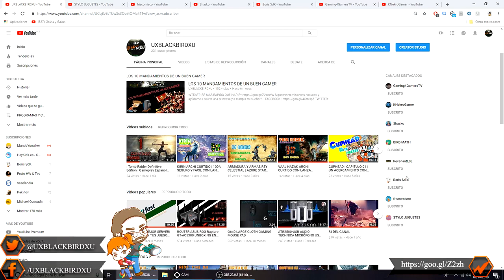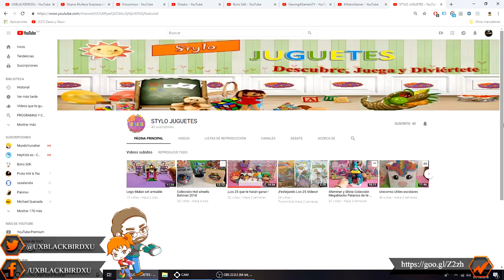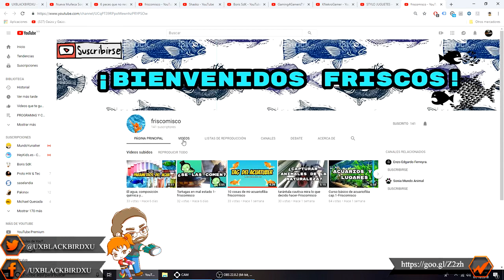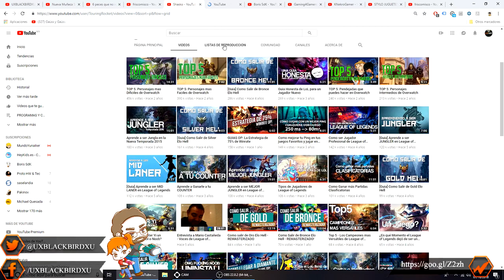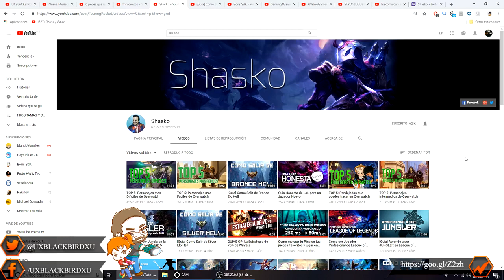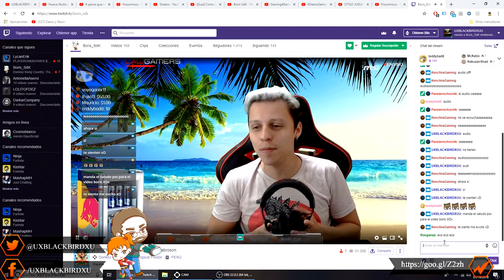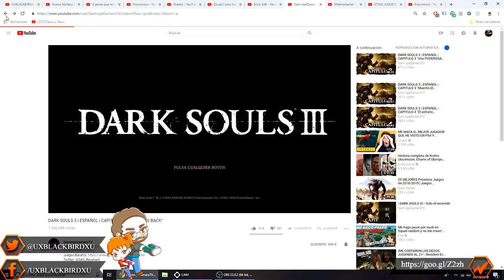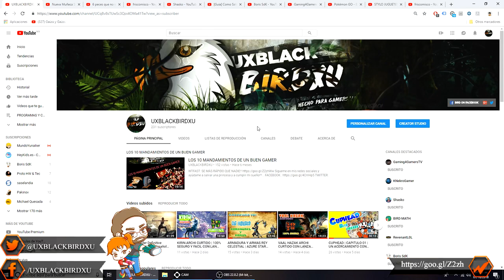YOUTUBERS Y TWICHERS GENIALES PROMOCIÓN A FAMILIARES Y AMIGOS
He decidido apoyar a otros creativos dos para ser exacto, así como boris y shasko lo han y siguen haciendo conmigo,  así que pues ahí esta el vídeo disfrútenlo..